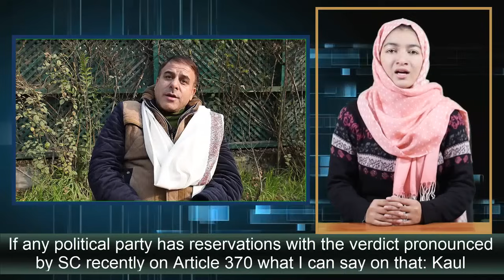HEADLINES } We will win over 50 seats: Ashok Koul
P NEWS (Panorama News  RNI No, ( JKBIL/2015/ 56617) serves with trusted news, interviews, and programs that inspire, respect, and educate our audience. P NEWS will deliver this content via multiple outlets, including YouTube, social, and digital media.